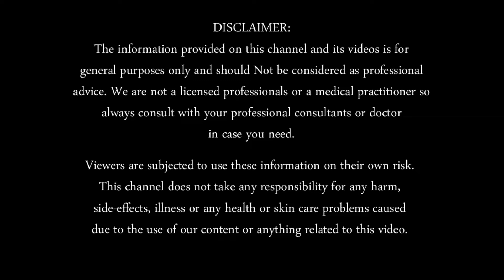Teeth Whitening At Home In 3 Minutes || How To Whiten Your Yellow Teeth Naturally || 100% Effective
अगर दांत तंबाकू, गुटखा,पान मसाले से काले पड़ गये है तो आजमाए ये तरीके